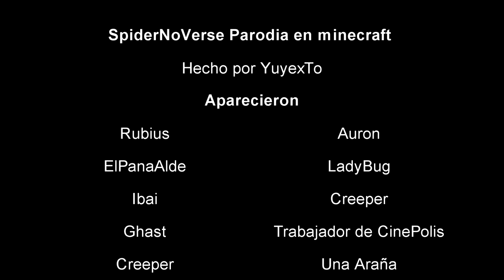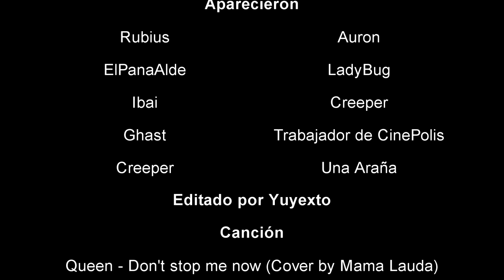3 TOM HOLLAND en SpiderManNoWayHome- Parodia Minecraft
-Una parodia de minecraft animado sobre la pelicula mas esperada del año SpiderManNoWayHome espero que les guste :D